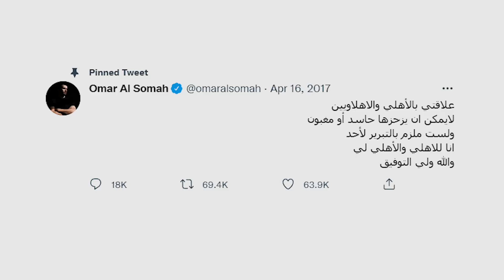تفاصيل عودة العكيد 😍 عمر السومة للأهلي السعودي والتعاقد مع موسيماني مدربًا للأهلي من أجل موسم عالمي